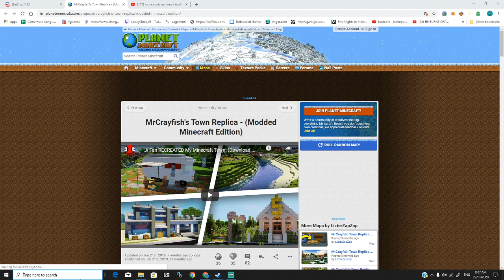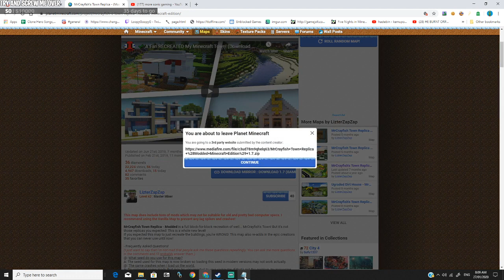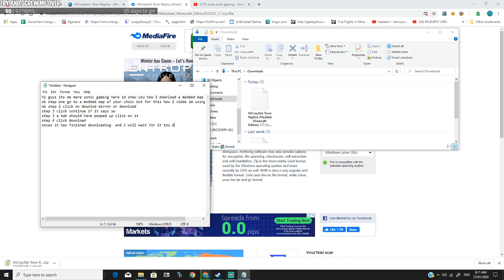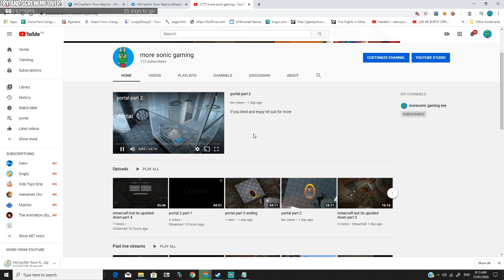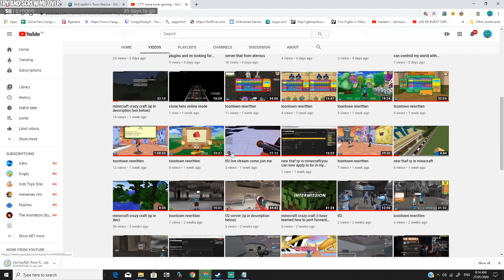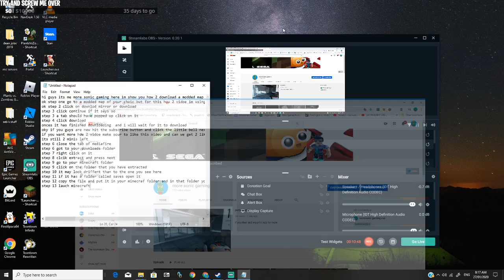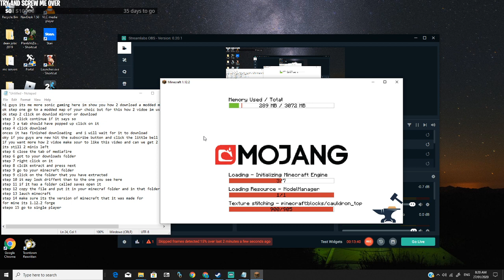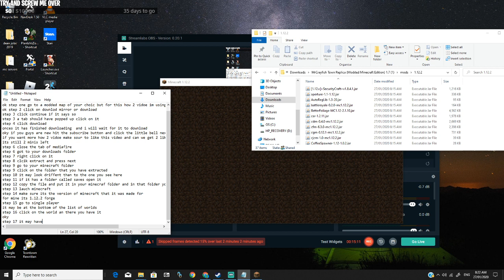how 2 : download modded maps for miencraft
all  steps in the video